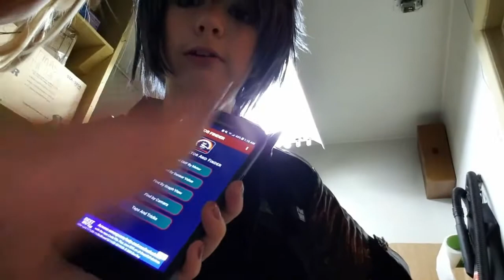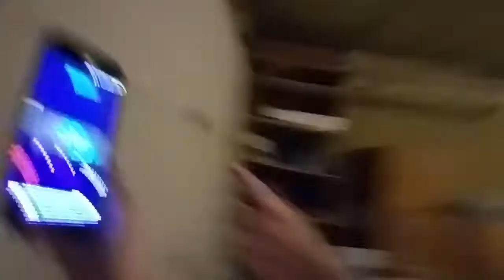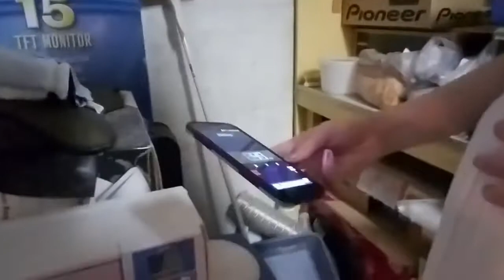Noct and Luna: "ghost hunting"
noct and luna being a normal couple and hunting ghosts.